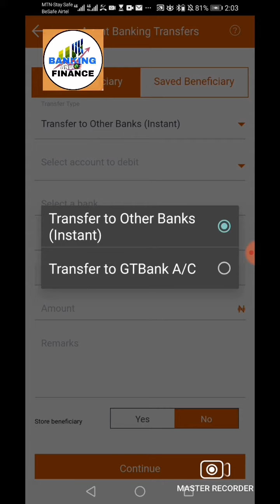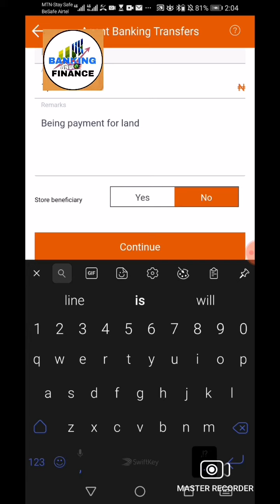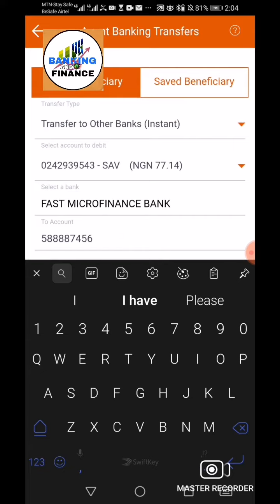Haw to transfer to other banks at 10 naira charges.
@BBC News Hausa  @BAKORI TV  @AMO HAUSA TV  @Hausawa best tv  @HAUSA G TV  @HAUSAWA YOUTUBE TV. @Bashir Hausawa   @Africa Hausawa  @Hausawa top tv  @LABARAN GASKIYA TV 24  @LABARAN HAUSA TV  @VOA Learning English  @M BOY TV channel  @MURYAR HAUSA TV  @MURYAR JAMA'A ‎@Lilin Baba  ‎@Usher  ‎@Usman A.M Bello  ‎@USMAN KABARA SHOW - Hausa ‎@Al-Annur Media  ‎@LilLink21  ‎@Garzali Miko  ‎@Nura M Inuwa Official @Vainillaagirl @marilynmanson @TsakarGida @taskaralummah112 @KingGTEEVEE @hausawabesttv @MCCOLLEYYORK@LikeNastyaofficial